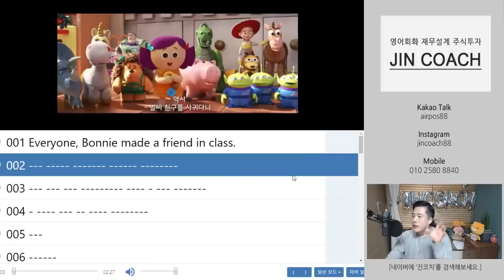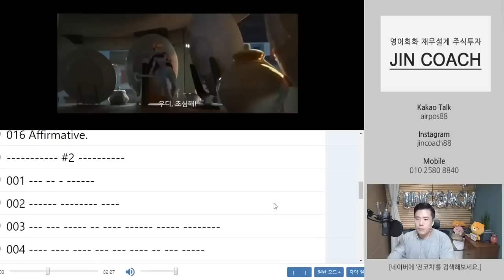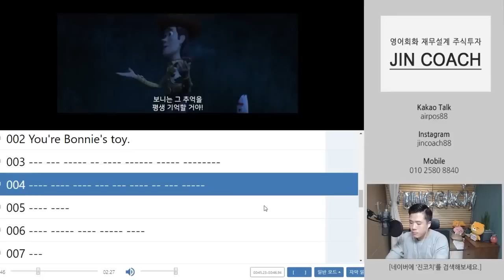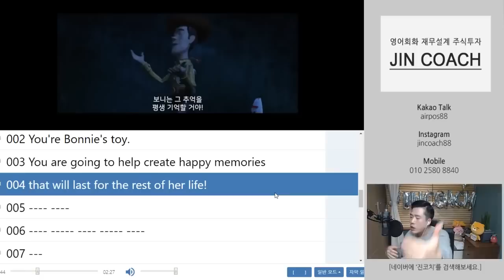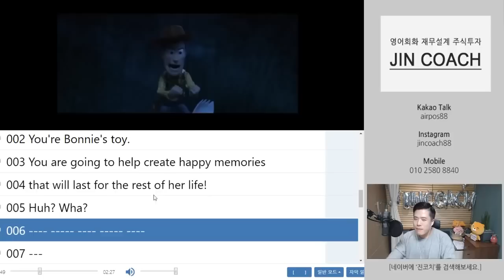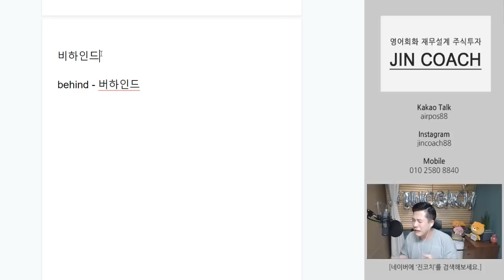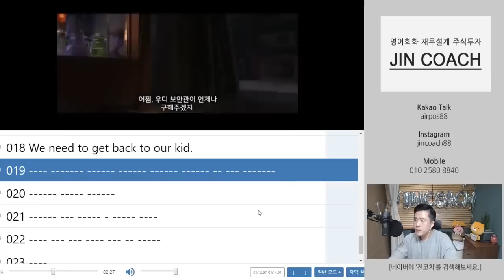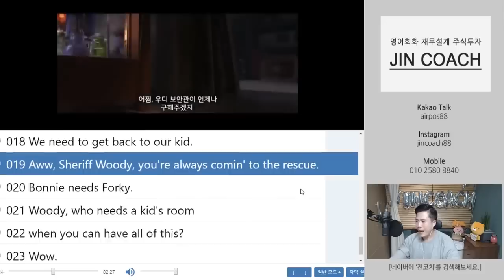[무료영어강의] 토이스토리4 #2, 우리들의 소중한 추억 by. 진코치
안녕하세요

즐거운 마음으로 두 번째도 함께 배워봅시다^_^